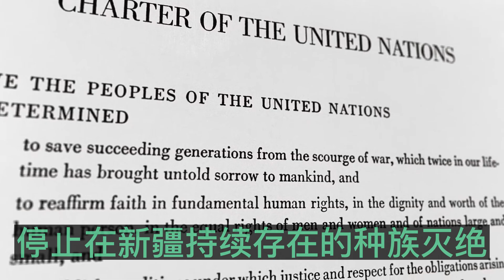12月10日 国际人权日 美驻华大使呼吁中共停止种族灭绝和反人类罪行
12月10日世界人权日，美国驻华大使尼古拉斯·伯恩斯发表声明严厉指责中共政府在中国严重侵犯人权。